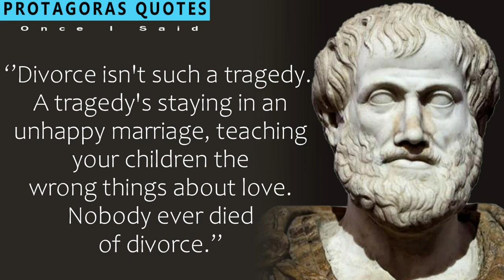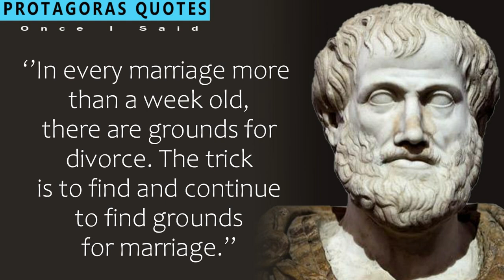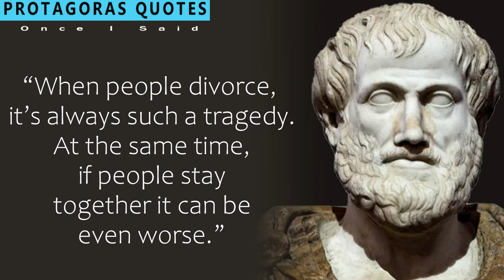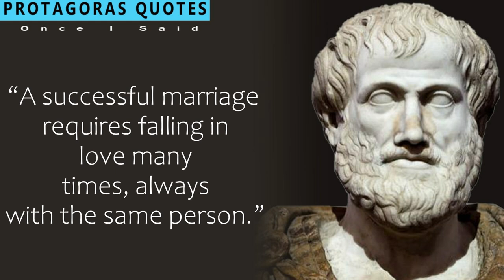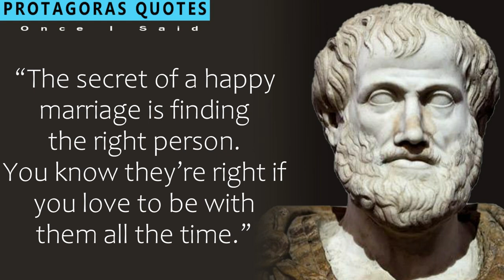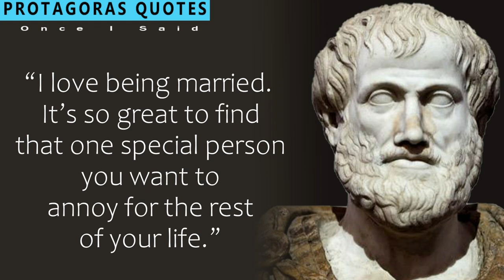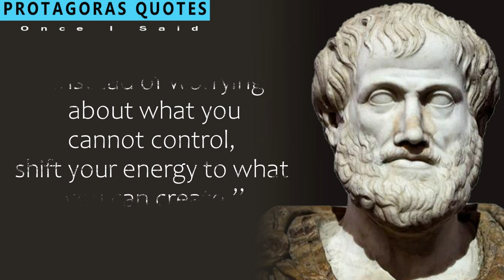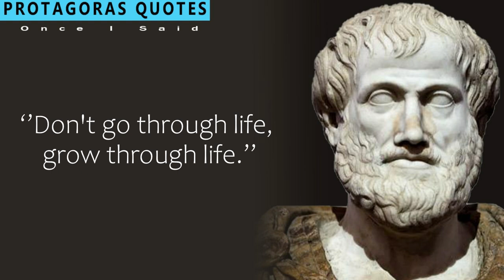PROTAGORAS QUOTES YOU NEED TO KNOW BEFORE 40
These are Protagoras Quotes that you need to know before 40 so that you can be wiser than your peers . These are immortal quotes that are worth listening to. Protagoras quotes will make you think about so many things that you never noticed.These we’re made specially for you to enjoy and be inspired. Tell us your favourite quotes and What topics you want us to do next